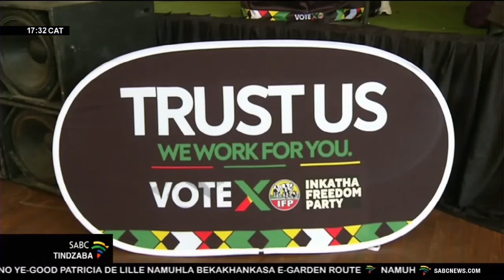I-IFP emkhankhasweni eMpumalanga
Mengameli weIFP Velenkosini Hlabisa uyise umkhankhaso wakhe welukhetfo eBethal eMpumalanga. Lendzawo lengaphansi kwamasipalai weGoven Mbeki, ibukene netingcinamba tekungetfulwa kwetinsita ngendlela, kantsi Hlabisa utsi takhamuti kufute tivotele licembu lakhe kute titawetfulelwa kahle tinsita.

For more news, visit sabcnews.com and also SABCNews​ SABCTindzaba​ COVID19News​ on Social Media.